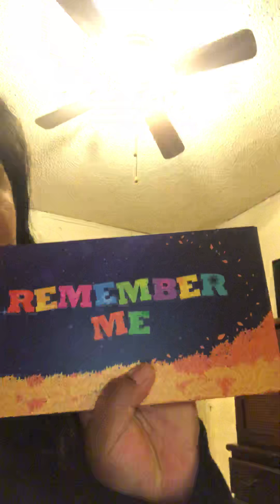How was your christmas guys?!🎄🎄🎄🎁🎁